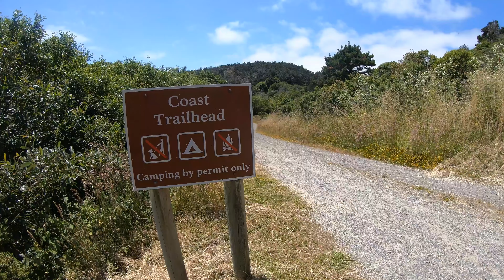Bike Point Reyes Santa Maria Beach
Get to one of Point Reyes' most secluded beaches by bike! It's a short and fairly flat 3 miles into Santa Maria beach.